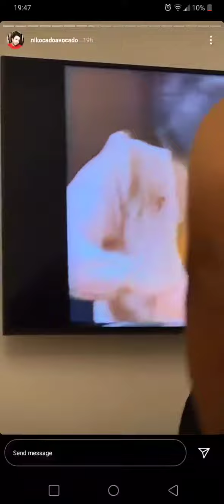Nikocado Avocado jamming out to classical music while Orlin walks around topless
he looks like a disco ball